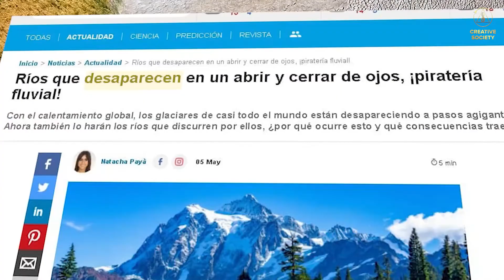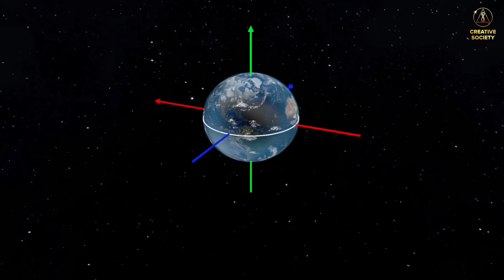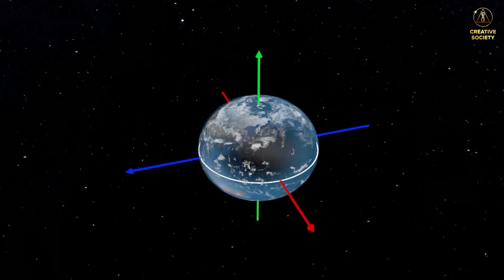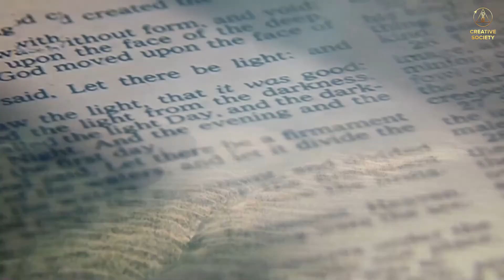UDAH ZEMLJE | "Globalna Kriza. Vrijeme Istine"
❗ Gdje voda nestaje tako brzo?
❗ Kako će se sveopća nestašica vode odraziti na sve nas?
❗ Zašto se ledenjaci brzo tope od dna prema vrhu?

Mnogi ljudi postavljaju ova pitanja. Ali što se zapravo događa?

🌏 Stoljećima je poznato da planet diše. U povijesti čovječanstva već je postojao udah, a zatim izdisaj Zemlje. Primjer za to je svjetski potop, koji se spominje u legendama i mitovima mnogih naroda svijeta.

Kada Zemlja udiše, širi se i upija vodu, a kada izdahne, smanjuje se i ispušta je. To se događa odmah: voda će se dizati kilometrima tako da će od kopna na planetu ostati samo vrhovi planina.

Naša civilizacija je suočena s najnemilosrdnijim neprijateljem – klimatskim promjenama, one nas već pobjeđuju, a mi se ni ne opiremo zbog podijeljenosti i potrošačkog formata društva.

❓ Što je potrebno učiniti danas na globalnoj razini da se civilizacija spasi od uništenja?

🌏 Dana 4. prosinca 2021., zahvaljujući ujedinjenju volontera iz 180 zemalja svijeta, održana je međunarodna online konferencija „Globalna kriza. Vrijeme istine". Istovremeno je prevođena na 100 jezika kako bi svaka osoba na Zemlji mogla čuti vitalne informacije. Konferenciju možete gledati s izborom jezika gledanja na slijedećoj poveznici:

📣 Dragi prijatelji! Dana 7. svibnja 2022. održat će se veliki ljudski forum „Globalna kriza. mi smo ljudi. Želimo živjeti". Trailer za ovaj događaj možete pogledati na poveznici: